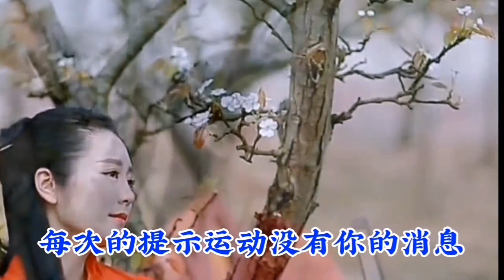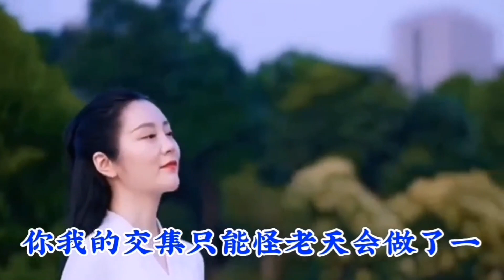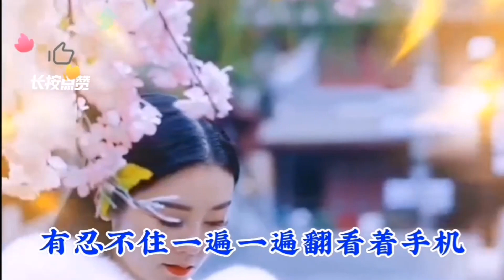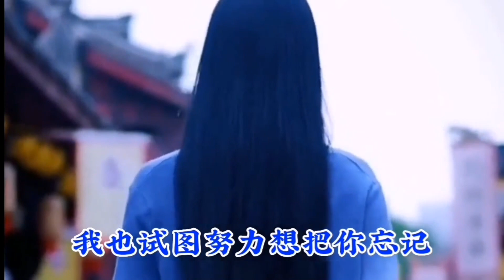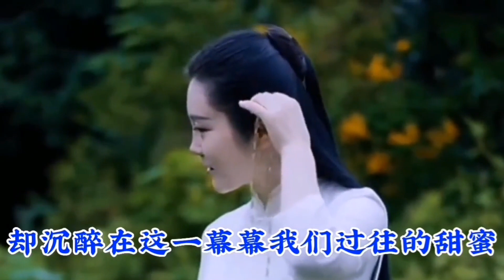歌曲: 王愛華 -------- 删不去的情 (MV 版)